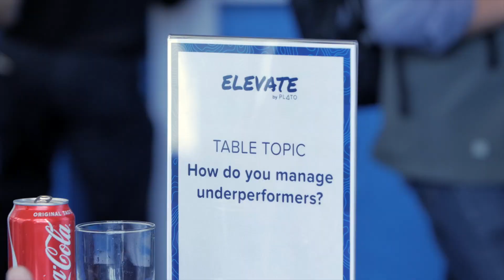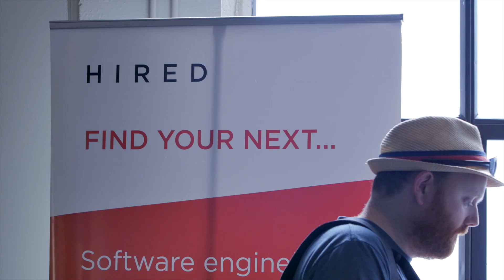Plato's 2018 ELEVATE Summit Highlights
Highlight Reel of Plato's ELEVATE Summit 2018.

ELEVATE is a day-long Summit in San Francisco for engineering leaders who are looking to learn about how to overcome the most pressing challenges of engineering management. Attendees had a chance to network with peers, have 1-1 mentoring sessions from our incredible lineup of speakers, and ultimately walk away with actionable advice to take back and implement with their team.

Join us next year?

Have questions about Plato? to learn more!